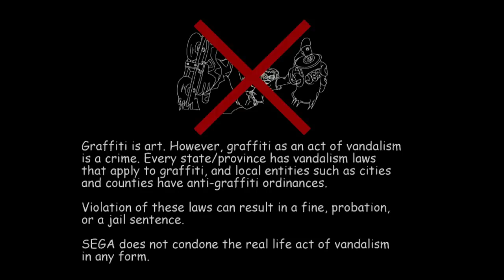Jet Set Radio HD - Episode 1 - Learning The Basics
~Read Description & Watch in 720p HD~
Likes, Comments & Faves are MUCH appreciated. =)
We set out for this Jet Adventure!
Series: Jet Set Radio
Game: Jet Set Radio
Platform: PSN
Project: Blind Playthrough
Jet Set Radio is owned by SEGA.